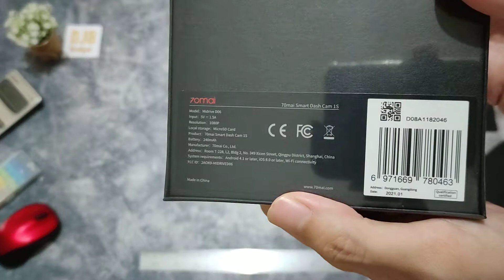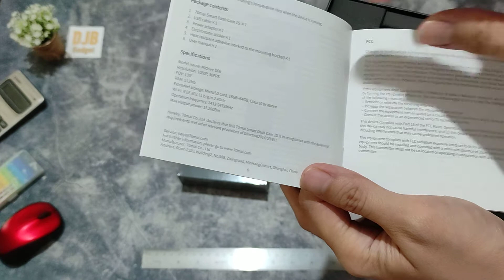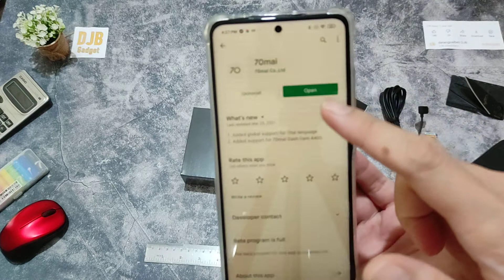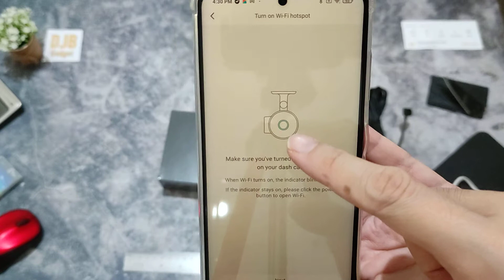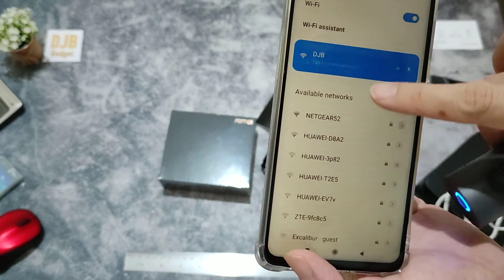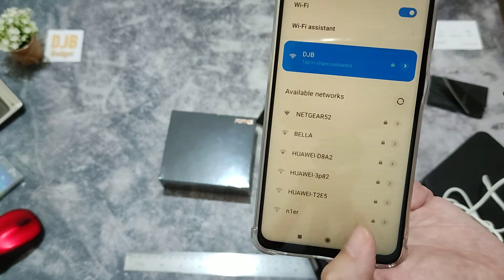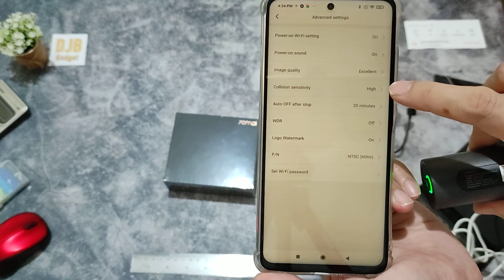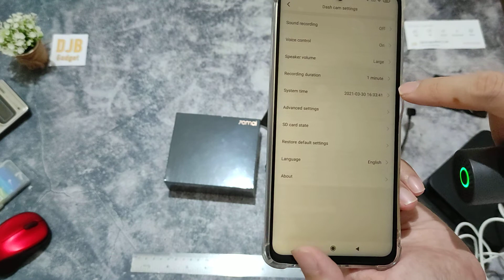Wajib pakai CCTV di mobil! Unboxing xiaomi 70 mai versi 1s D06 Car DVR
Beli international version Xiaomi 70 70Mai 1S Smart Car DVR CCTV Camera D06